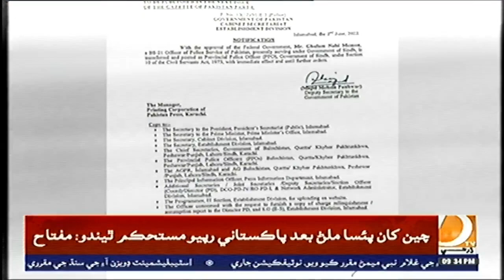09 PM Bulletin || Part-01 || Dharti TV News || 02 June 2022